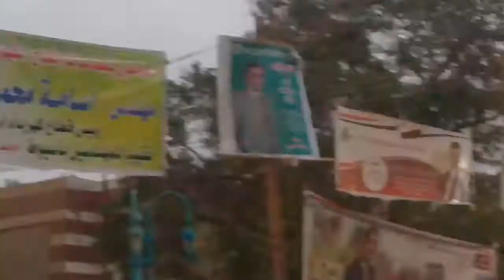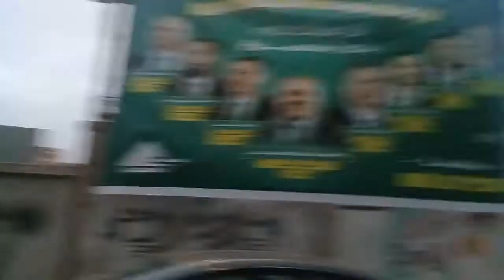انتخابات المهندسين فى فبارير 2022